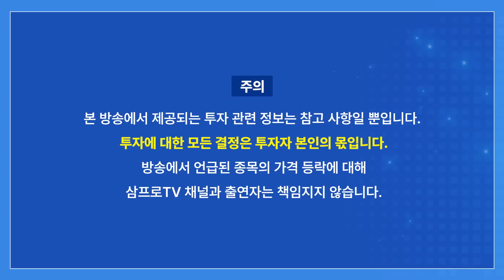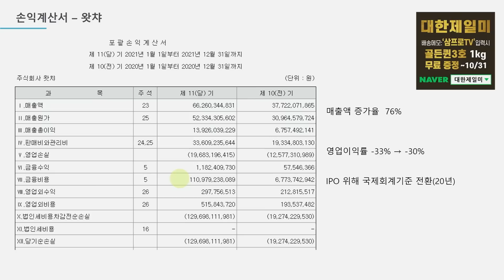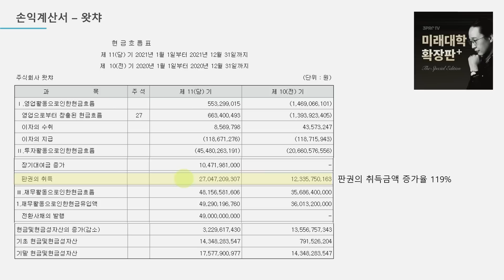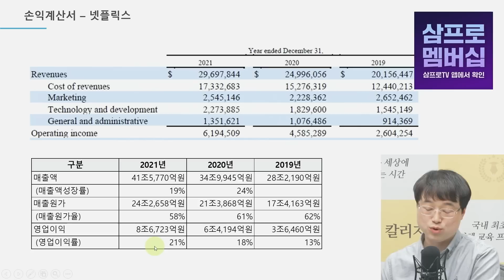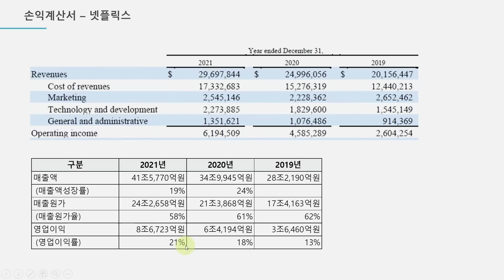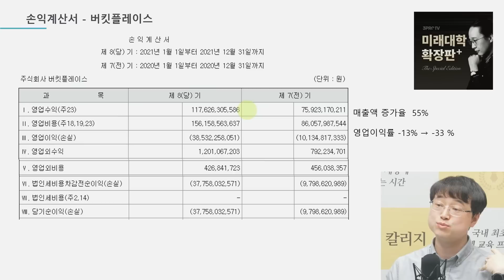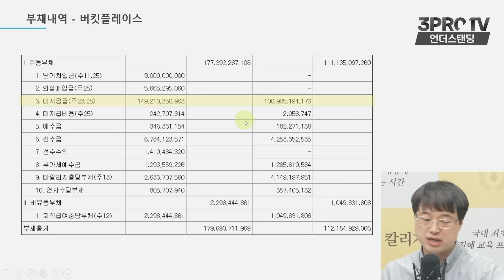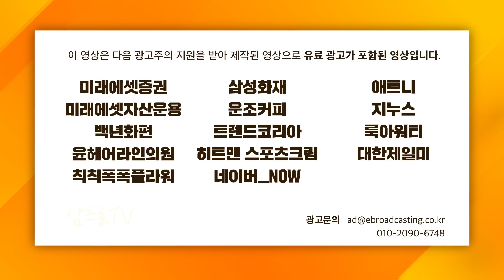잘 나가는 회사는 일단 돈부터 받는다. 왓차 오늘의집, 결정적인 차이점 (이재용 회계사)